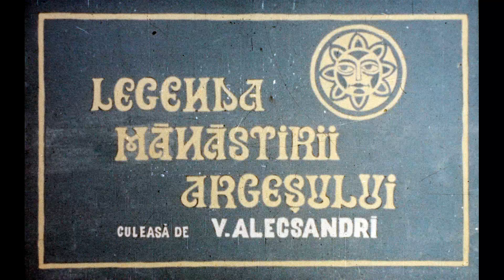Legenda Mănăstirii Argeșului - culeasă de Vasile Alecsandri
Diafilm Animafilm